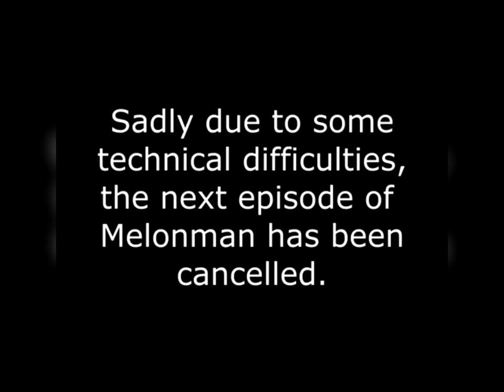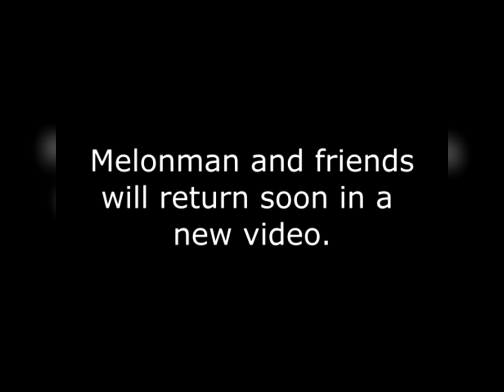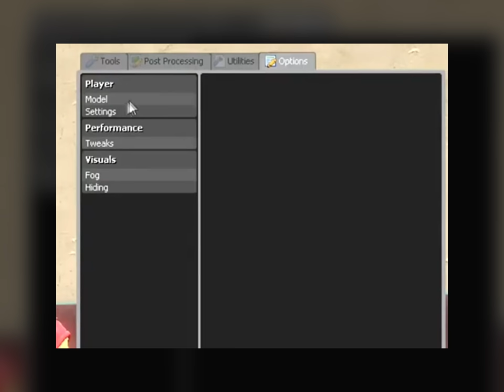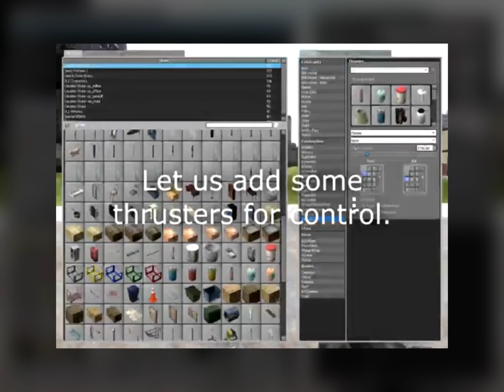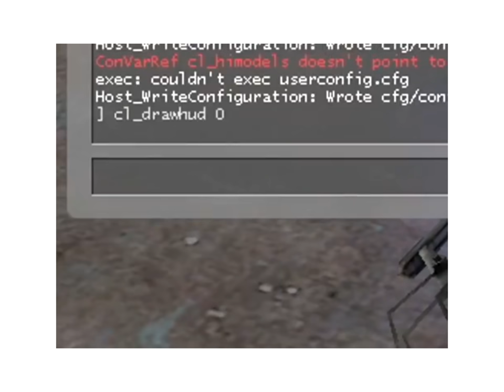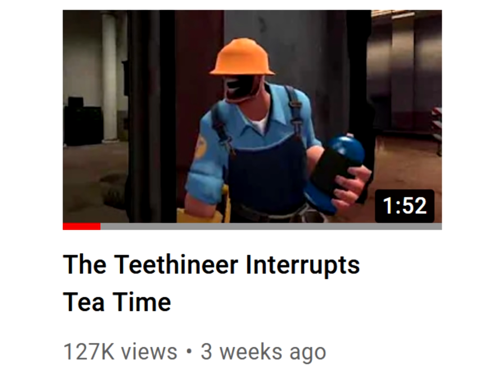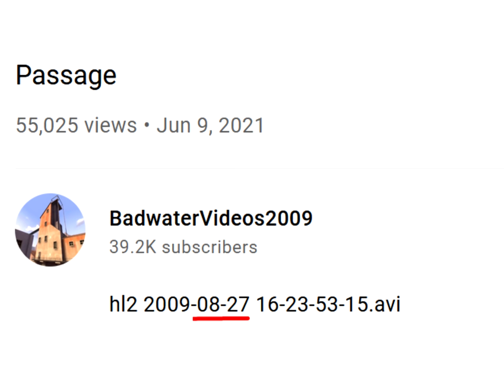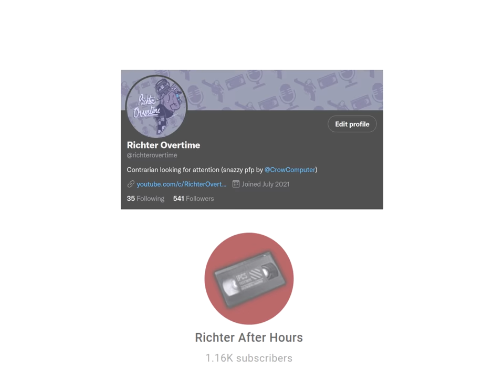Revisiting Badwatervideos2009 [GMod ARG]